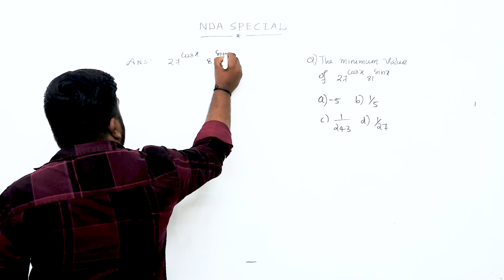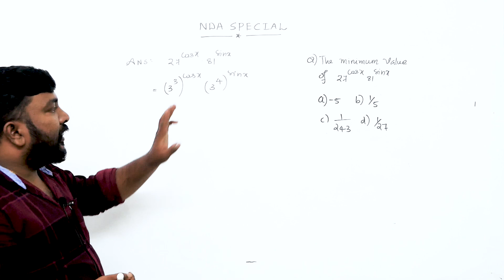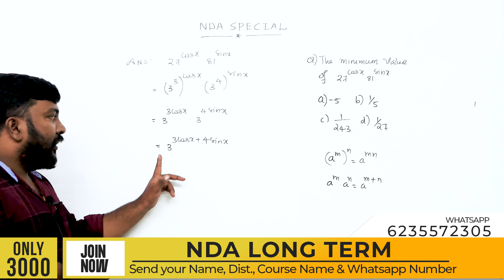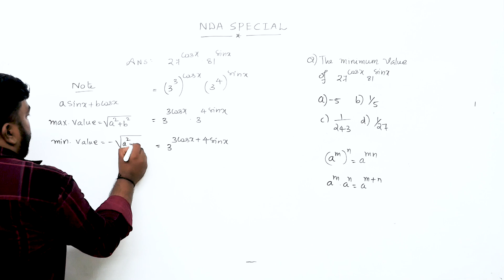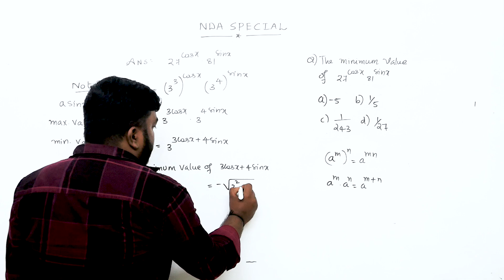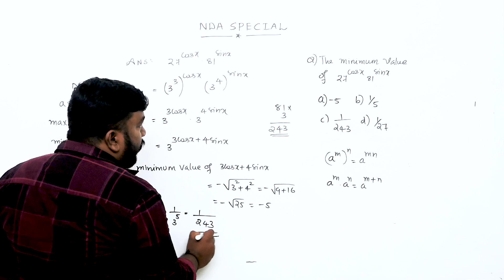NDA 2 | Maths | 5 Mark ഉറപ്പിക്കാം!! | 🔥 Never Ever Give Up !!🔥💯💪